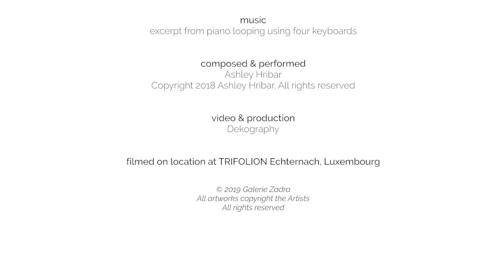Galerie Zadra on getting into Australian Aboriginal Art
Gallery Director Karen Zadra explains in under 60 seconds some of the reasons for interpreting and collecting Australian Aboriginal art.